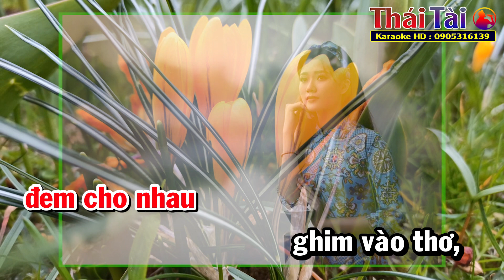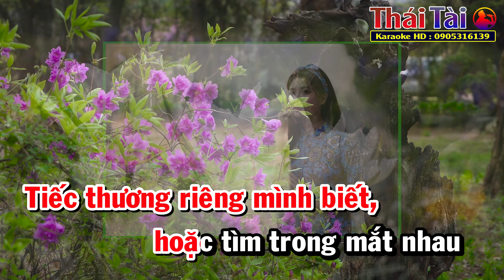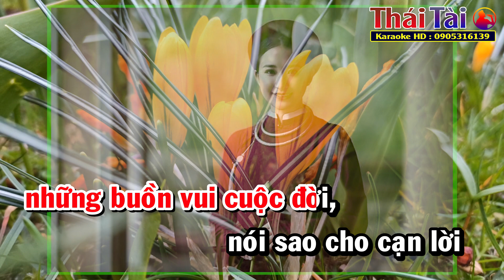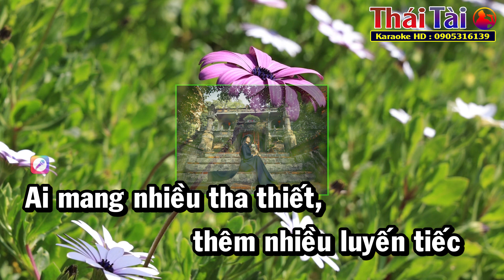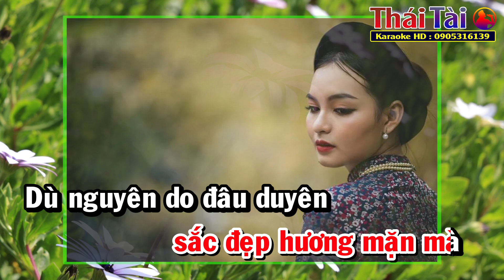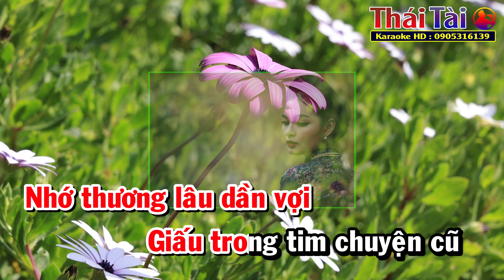Karaoke Kỷ Niệm Nào Buồn Tone Nữ - Thái Tài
❖ Bài hát : Kỷ Niệm Nào Buồn
❖ Sáng tác : Hoài An
❖ Thể loại :  karaoke
❖ Trình bày : Thái Tài